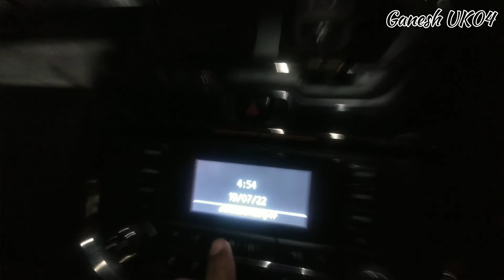New Friend Ke Sath - Sawan Mein Mahadev Ke Darshan - Jageshwar Dham Almora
New Friend Ke Sath 🥰 | Sawan Mein Mahadev Ke Darshan 🕉️ 🙏 | Jageshwar Dham Almora | Ganesh UK04

Ganesh UK04
Ganesh Singh
ganesh singh
Ganesh
Nainital Uttarakhand
Anita🥰
Bani🥰
Sweta🥰
Bhavesh🥰
Khushi🥰
Maa 🥰
Shri Ram status
 Benefits of daily vlogging
 Daily vlog aesthetic
 Weekly vlog
 Daily vlogs - YouTube
 How to make daily vlogs interesting
 Dia naag
 Bengali Vlog

shorts feed and vlogs

Instagram.com/ganesh_uk04